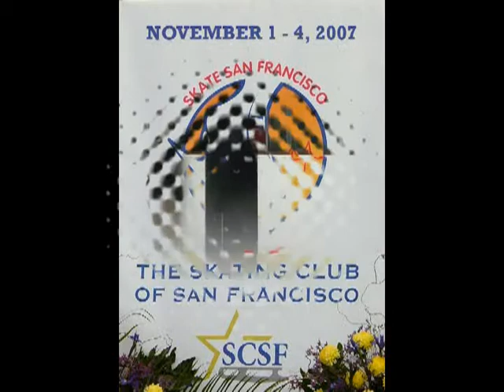2007-11-04: San Francisco - Technical